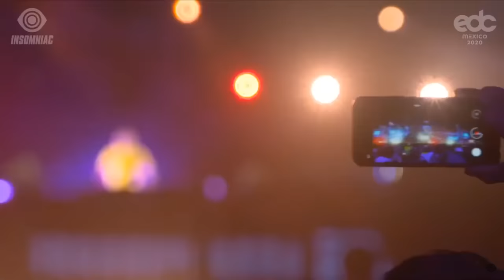JAUZ @ EDC Mexico 2020 [Full Set]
JAUZ Live At EDC Mexico 2020
Kinetic Field Stage - Mexico City, MEXICO - March 1, 2020